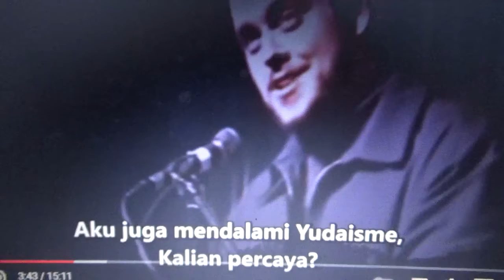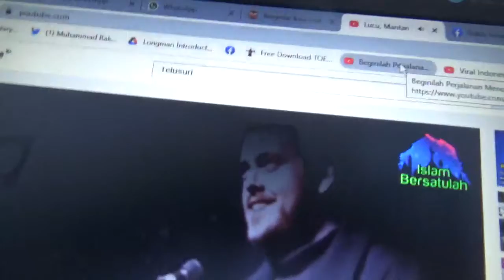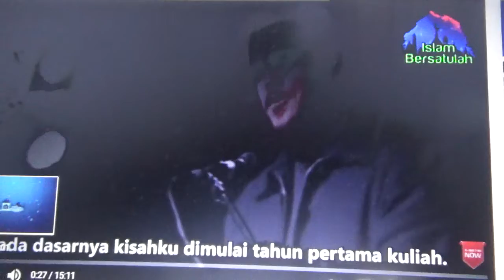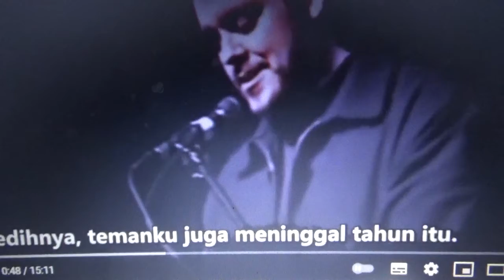ADA 5 PERSYARATAN UNTUK MENJADI TUHAN, OLEH DR.MURA RIAU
ADA 5 PERSYARATAN UNTUK MENJADI TUHAN, KAJIAN SISWA ANTI ATEIS, DALAM KAJIAN SIFAT 20 PADA ILMU TAUHID, SENIN 15 FEBRUARI 2021., TAUHID MEMURNIKAN HATI, YAKIN ALLAH ESA..   REKAMAN M,RAKIB JAMARI.